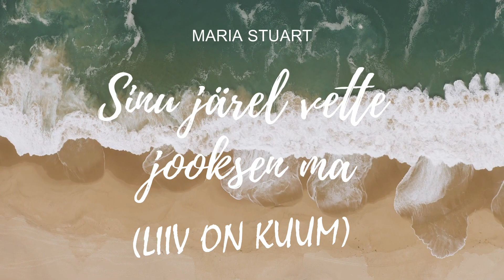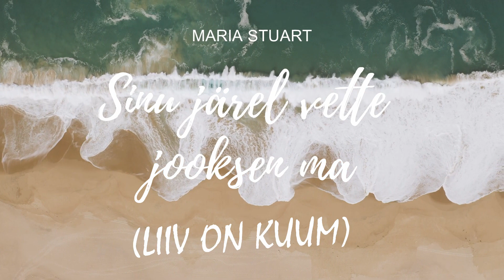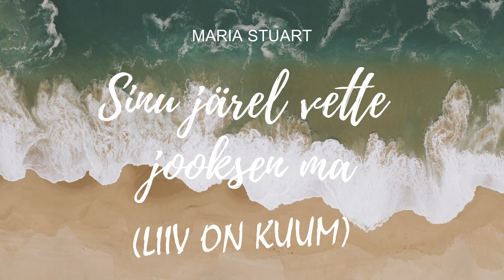Maria Stuart - Sinu järel vette jooksen ma (Liiv on kuum)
Maria Stuart 2021
Muusika: Ragnar Häide, Liana Zeigo, Margus Sekk, Hanna-Roosi Karro, Ralf Erik Kollom
Sõnad: Liana Zeigo

Salvestus, mix, master: Silver Lepaste, Elijah Ivanov (Clockwork)